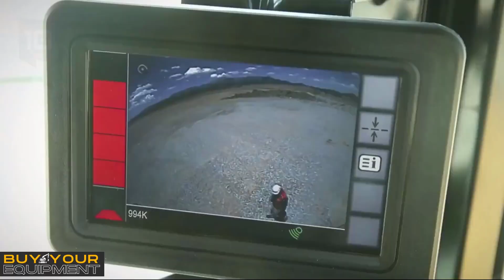The Maintenance Request Is Created